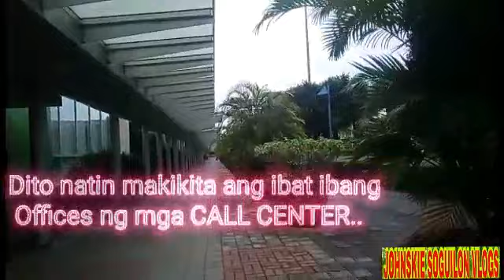TOURING AT CALL CENTER OFFICES AND BUILDING AT CYBERZONE,NORTH GATE ,ALABANG